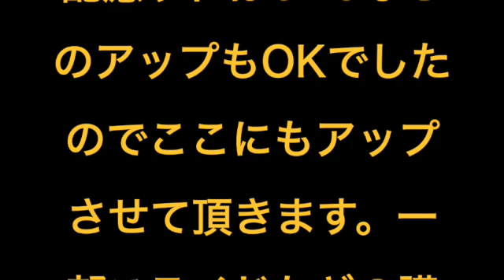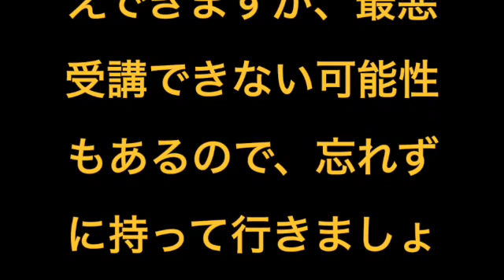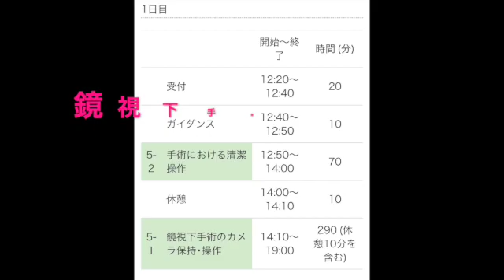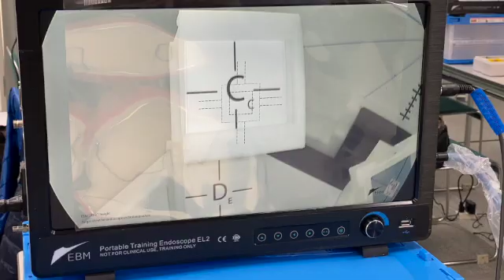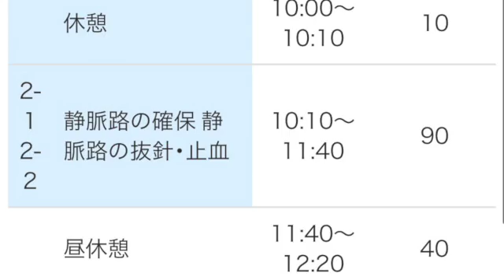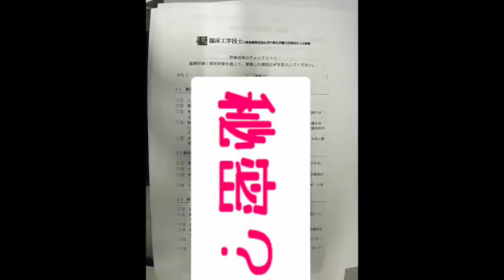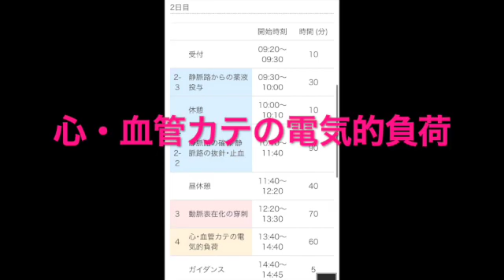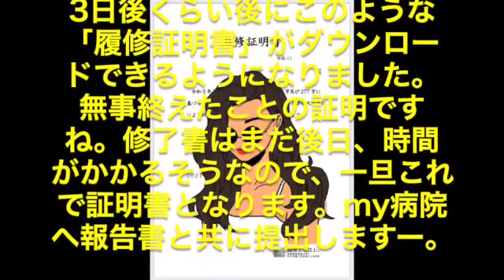「臨床工学技士の業務範囲追加に伴う厚生労働大臣指定による研修」実技研修の実際 第一回 大阪 11月27.28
「臨床工学技士の業務範囲追加に伴う厚生労働大臣指定による研修」実技研修に行ってきました。11月27−28の2日間。大阪の千里ライフサイエンスセンターです。実際の研修風景を写真や動画で上げています。（人の顔は写しません。講義のスライドも禁止なのでありません）手術室の手指消毒と清潔、スコープを使った腹腔鏡の実技、静脈路確保、動脈表材化、アブレーションなど詳しくどんな研修かを載せています。また、私や他の方が思った研修前の疑問、例えば服装や勉強、テキストや感染対策なども答えます。今後行かれる方は参考にして頂けたらと思います。ブログ「ひびかち」良かったら見てください。